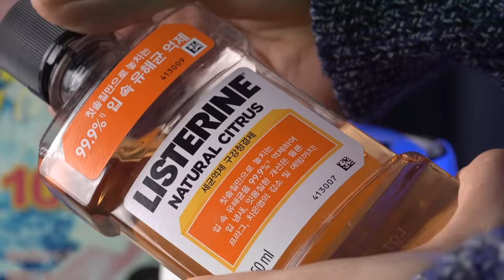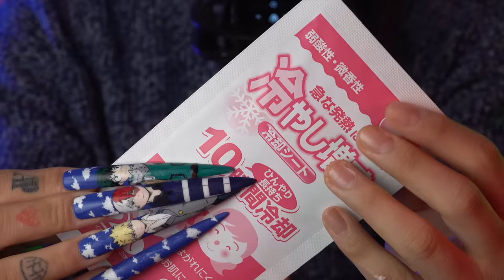These heroes will get rid of your pain :) (Turn On Subtitles)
Turn on subtitles (CC) if you don't speak English.

Translation Help:
Afrikaans by Azh-Lynn Prins
Arabic by Mariam Eldieehy